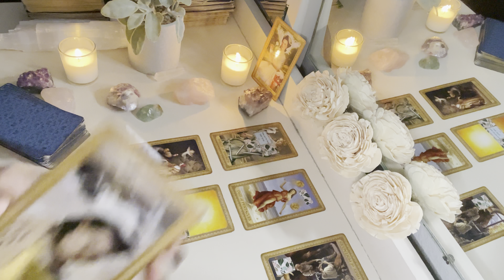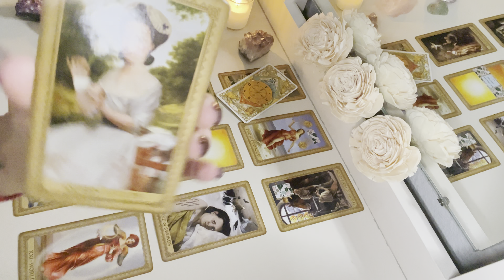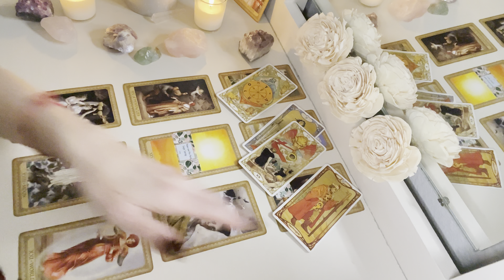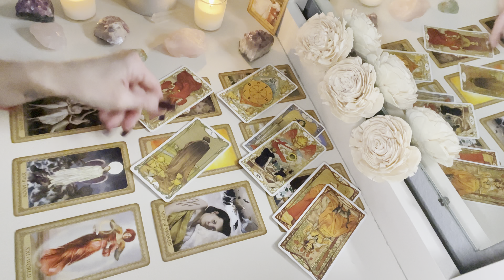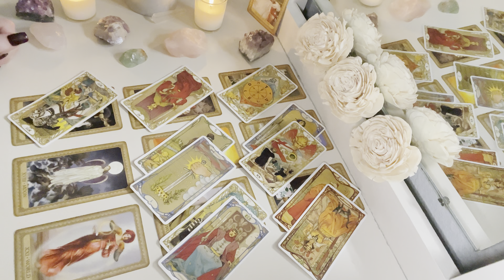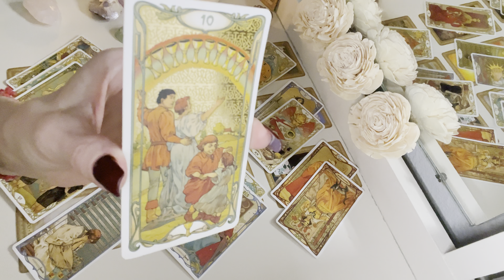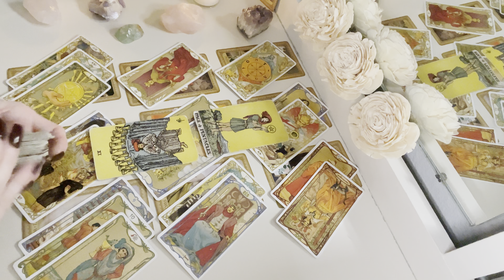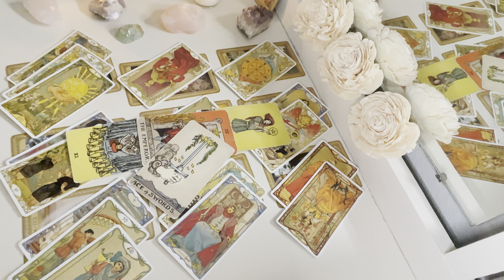ARIES | Begging for Your Attention (Your Reaction is Priceless) 💕Mid. Sept.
This is a tarot and astrological reading for the Zodiac sign of Aries

Join me every Friday @ 4 PM, Central for live readings!

Interested in learning tarot?  Register for the Sept. tarot course!